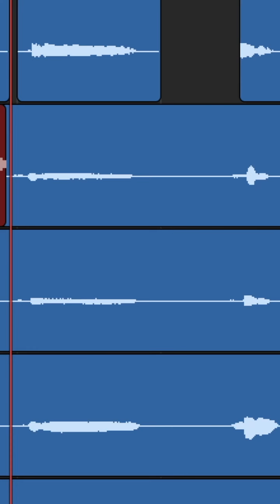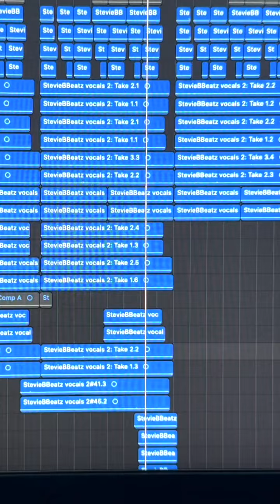Making a beat from vocals